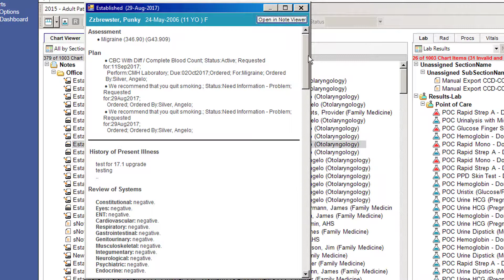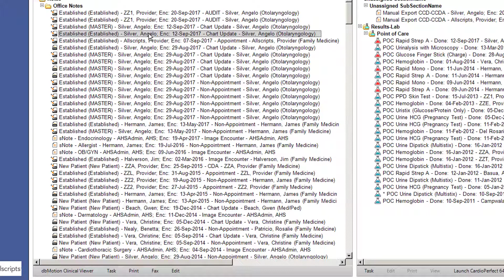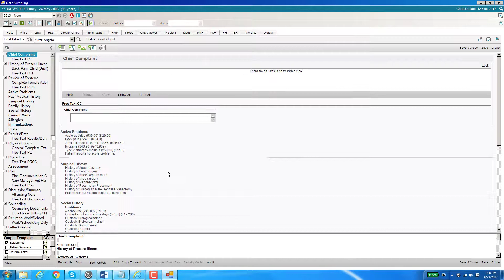Allscripts EHR 17.1- Note Preview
Video Tutorial on the Note Preview feature in Allscripts Touchworks 17.1